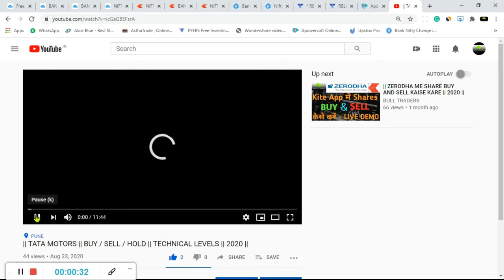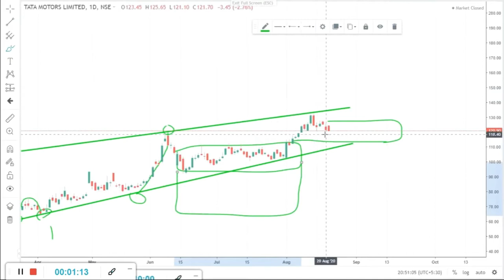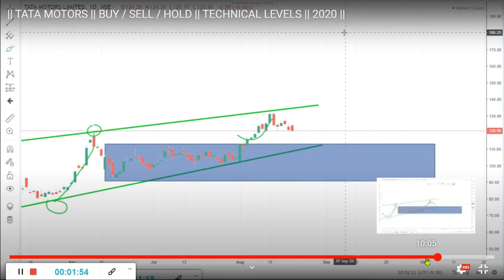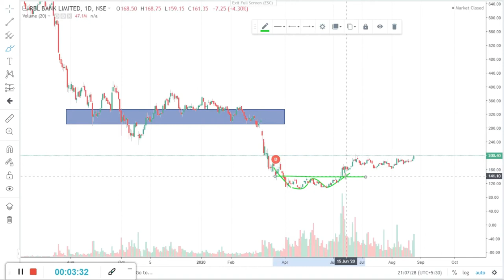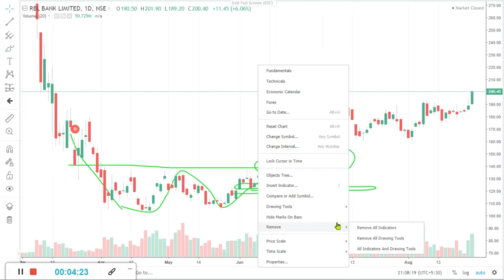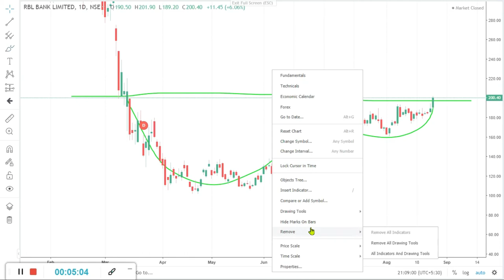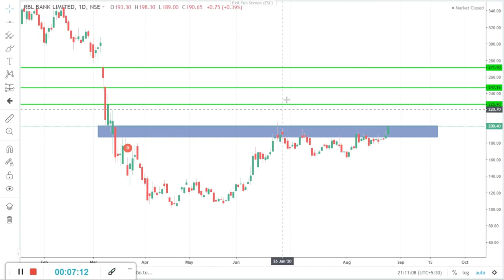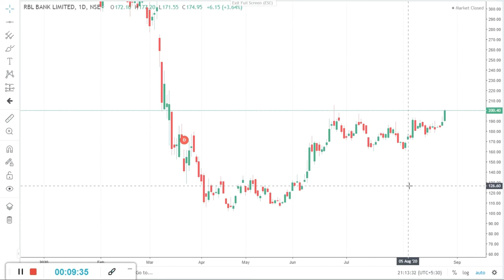|| RBL BANK || BUY / SELL / HOLD || FULL TECHNICAL REVIEW || 2020 ||